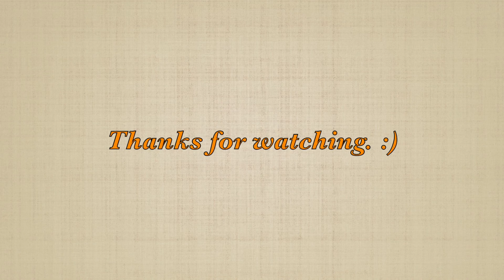Bandenglijbaan Plopsaqua De Panne onride 30-01-2017. :)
In deze video kunt u genieten van een leuke onride van de banden glijbaan in Plopsaland De Panne.